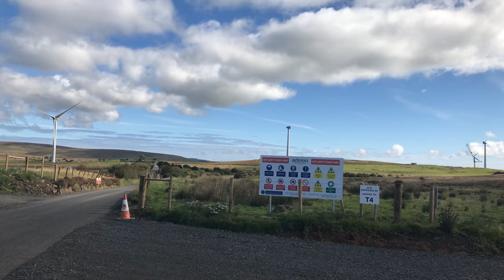Aerial View of Rathsherry Wind Farm Construction Broughshane Ballymena Part Two (4K)